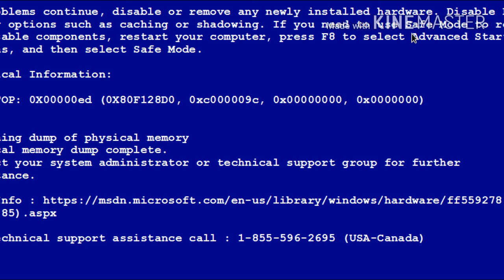RIP KOMASAN!!!!|THE NEW YO KAI WATCH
I'm sad at what KOMASAN has become